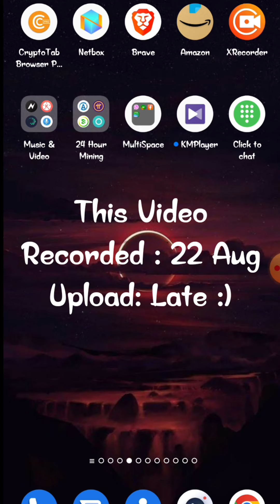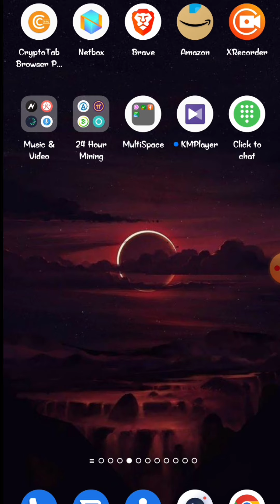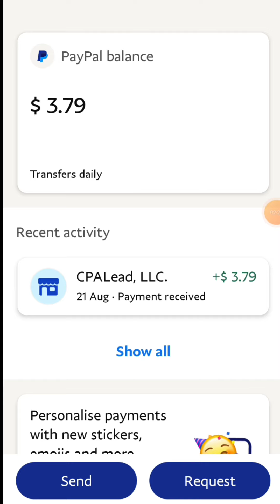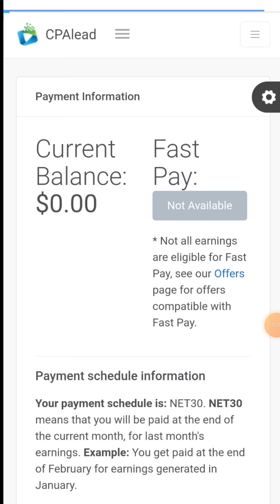Best Free Online Jobs Kannada | Work From Home Jobs Kannada | Tech Dark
Your Quries ÷

EARNING APP IN KANNADA

EARN MONEY ONLINE KANNNADA

REFER AND EARN APP KANNADA

HOW TO EARN MONEY ONLINE KANNNADA

KANNADA ONLINE MONEY EARNING APP

KANNADA

NEW EARNING APP KANNNADA